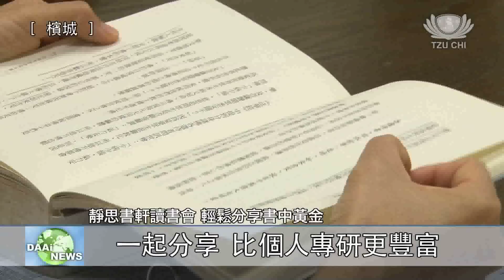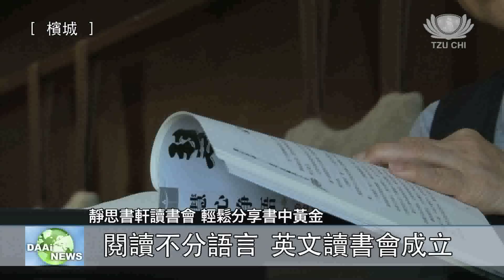[人文] 靜思書軒讀書會 輕鬆分享書中黃金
在日本，每人每年平均閱讀40本書；美國16歲以上青少年一年平均閱讀17本書。根據馬來西亞副首相兼教育部長丹斯里慕尤丁指出，2010年馬來西亞人平均每年只閱讀8本書，閱讀率依然偏低。其實在空閒的時候，閱讀自己喜歡的刊物，不只可以增加知識，還可以讓心平靜下來，增長智慧。2011年馬來西亞檳城靜思書軒志工王惠慈，為了推動閱讀風氣，她承擔起讀書會。參與的人有80%是上班族，他們白天上班，下班後還參加讀書會，因為王惠慈堅持以輕鬆的方式，讓他們在分享中學習。她還在明年開辦英文讀書會，讓受英文教育的人也可以閱讀這些經典。Tzu Chi Malaysia